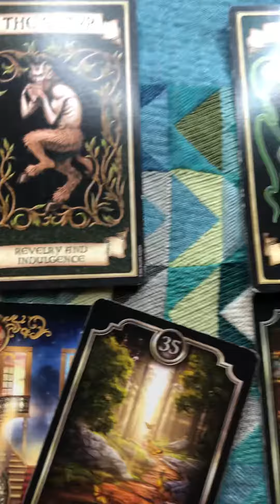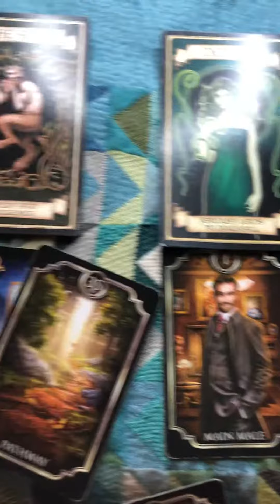Messages From Spirit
Hello Seeker!
My name is Mara Bird and I am a Professional Psychic Medium & Professional Tarot, Oracle, and Fortunetelling Card reader.
 A natural born intuitive empath who has helped hundreds of people find their purpose and their path in life,  I come from a family and long line of Psychics, Mediums & Prophetess's
I use Tarot, Oracle , Fortune Telling cards, My Intuition,
 along any Psychic messages I receive from my Angels, Guides and Spirit Team.
 Everyone has power; we just need to channelize it according to our innate abilities.
If You Are Interested In A Private Reading You Can Book Here

I specialize in Intuitive Tarot/ Oracle readings, Character Assessments & Investigative Divination

Mara Bird Hello Seeker!

Mara Bird AMAZON LINKS TO ALL MY DECKS I USE ON THIS CHANNEL~ I WILL MAKE A SMALL COMISSION IF YOU USE THESE LINKS!

The Wild Unknown Animal Spirit Deck and Guidebook (Official Keepsake Box Set

The Wild Unknown Animal Spirit Tarot Deck and Guidebook

The Enchanted Lenormand Oracle: 39 Magical Cards to Reveal Your True Self and Your Destiny

Angels and Ancestors Oracle Cards: A 55-Card Deck and Guidebook

The Universe Has Your Back: Transform Fear to Faith

Vice Versa Tarot Kit

Art Nouveau Lenormand Oracle

Sacred Geometry of Relationships Oracle Cards

Karma Cards: Amazing Fun-to-Use Astrology Cards to Read Your Future

The Witch's Oracle, 2nd Edition